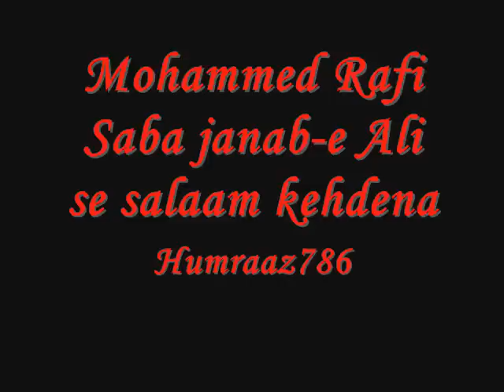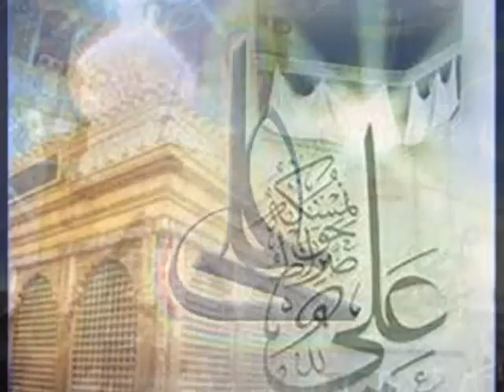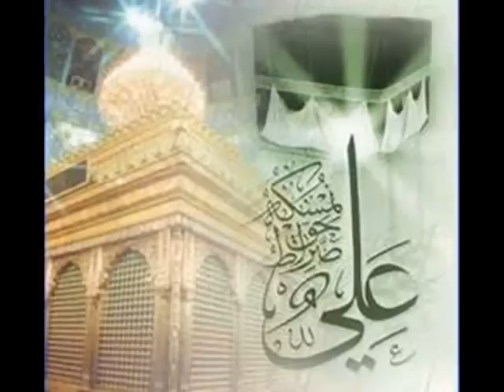Mohammed Rafi - janab e Ali se salaam kehdena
Heres a rare naath in praise of hazrath Ali